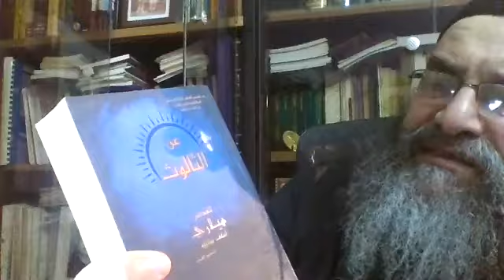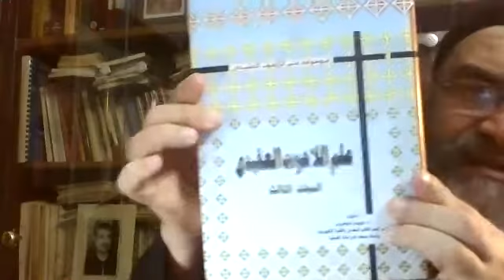معهد أرسينوى الفرقة الأولى - اللاهوت العقيدى - أبونا بولا عطية - يوم الخميس 3-6-2020 الجزء الثانى